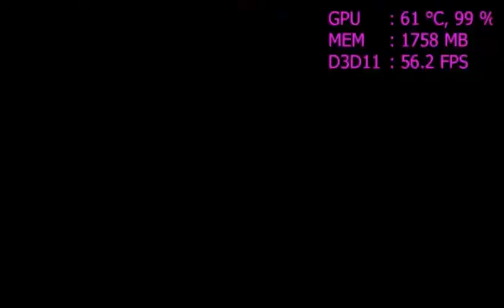Crysis 2 ULTRA settings HD 7870 2500k 4GHz #2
ULTRA settings with DX11 & Hi-Res texture pack enabled
1680 x 1050 converted to 832 x 490 (((before convert it was less laggy )))
HD 7870